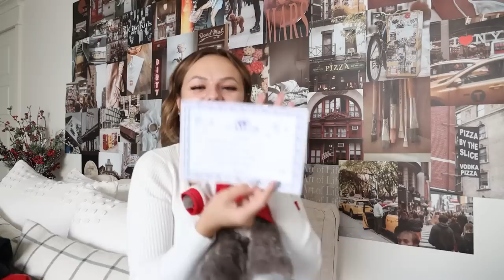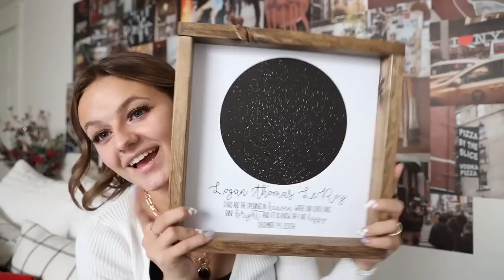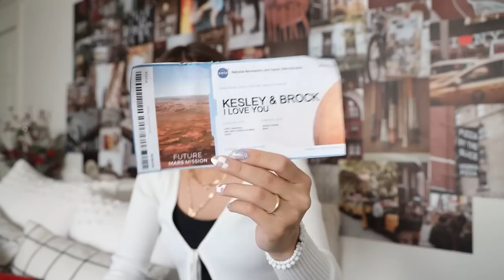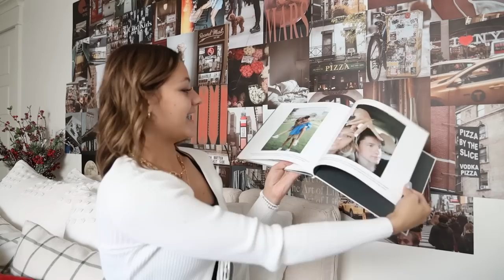Creative Gift Ideas For Boyfriends/Girlfriends